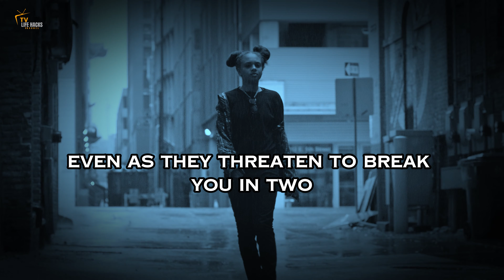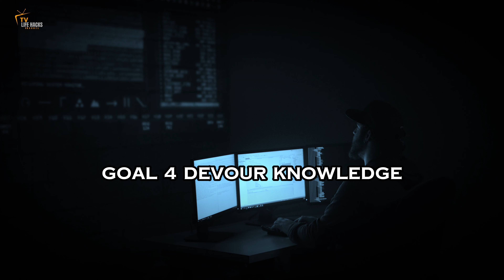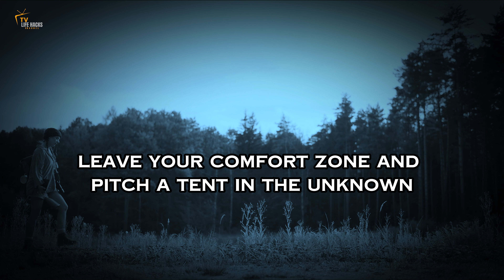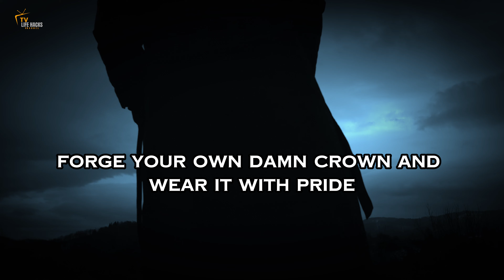2024 GOALS visionboard planwithme #2024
Are you motivated to make the changes you need to reach your goals in 2024? Join me as we go over my vision board for 2024 and develop a plan together!

In this video, we'll discuss my goals for 2024 and how we can work together to make them a reality. We'll review my vision board and develop a plan to achieve each goal. By working together, we can achieve anything we set our minds to!